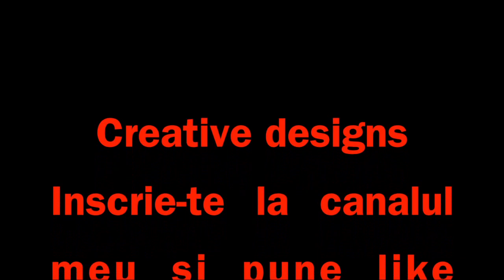Cum sa desen o vulpe,How To Draw A Fox